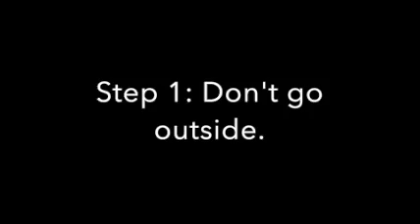Instructional Video_Seth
Instructional Video created for remote learning 2020